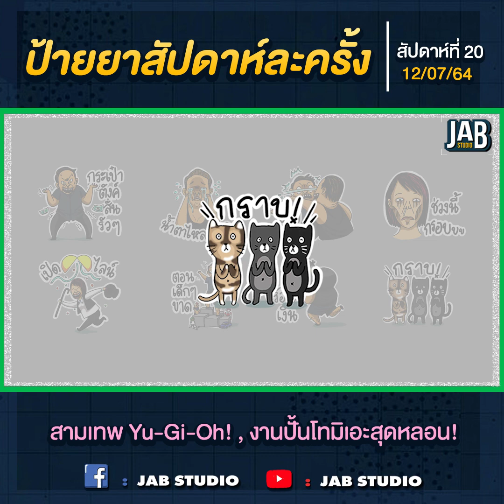ป้ายยาสัปดาห์ละครั้ง : สามเทพ Yu-Gi-Oh! , งานปั้นโทมิเอะสุดหลอน! (สัปดาห์ที่ 20 | 12/07/64)